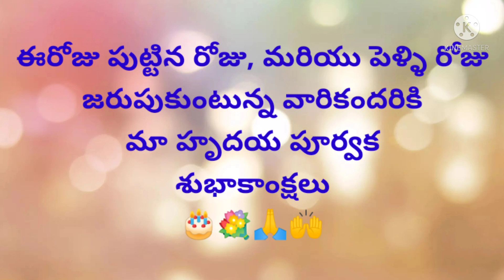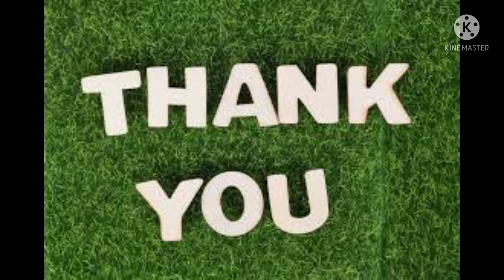Today's promise (31 -10- 2021) ఈరోజుదేవుని వాగ్దానం‎‎‎‎‎